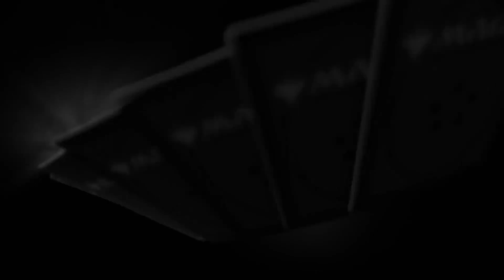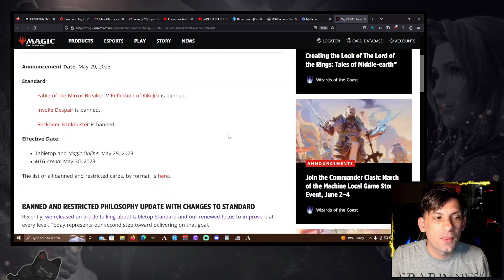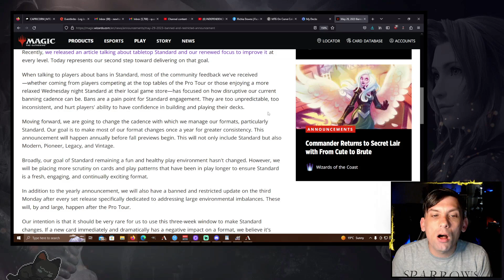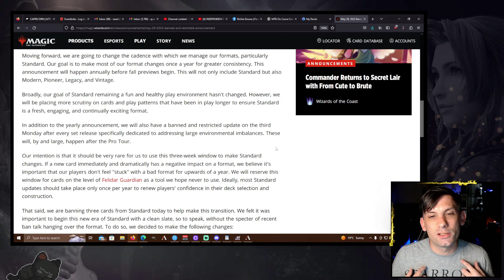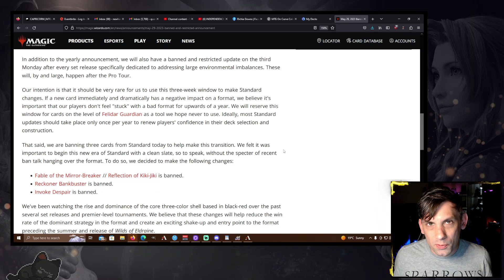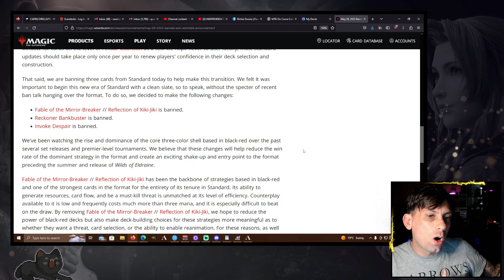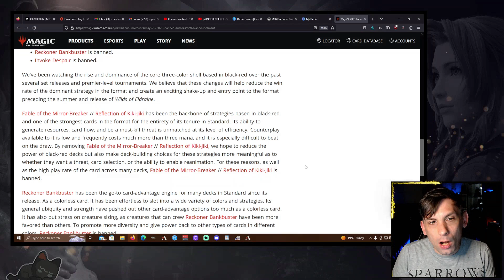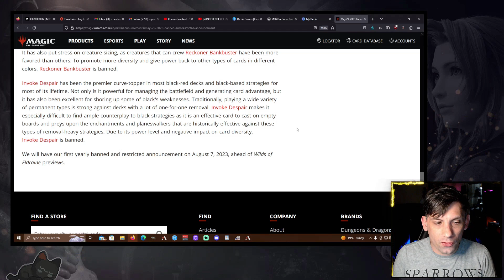STANDARD BANS HAVE ARRIVED: Where will the meta go from here?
Discussing the recent bans and what it means for Standard!

00:00 CAPRICORN
00:17 Three Cards BANNED
01:08 Discussing the announcement
07:35 What does this mean for the Standard meta?
13:18 OUTRO